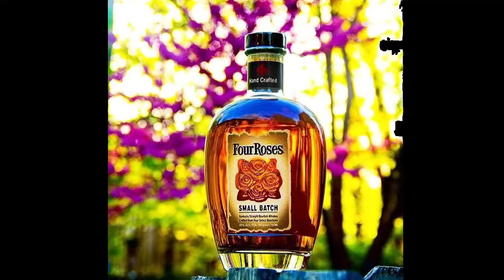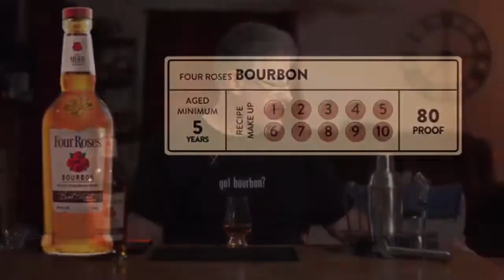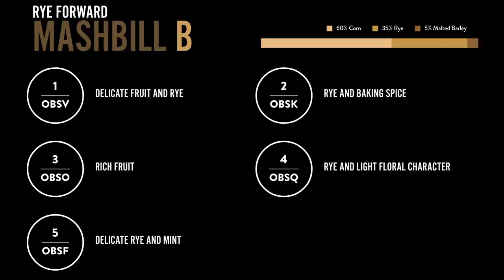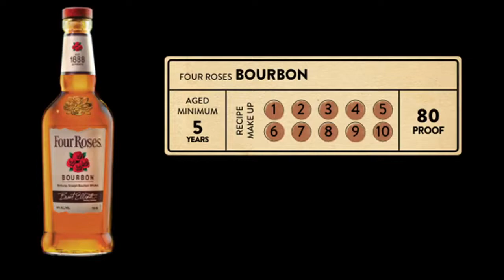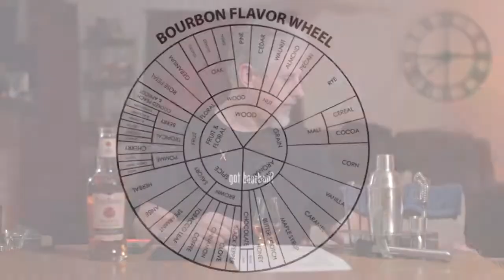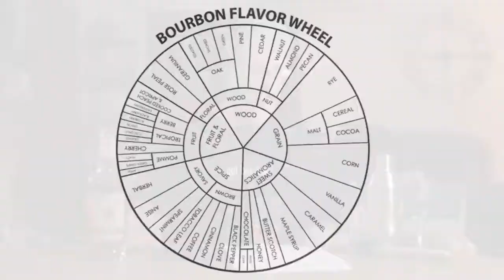Beautiful Bourbon | Bourbcast 51 | Reviewing Four Roses | 80 Proof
We're kicking off a series on Four Roses bourbons.  Fun fact - Four Roses is the bourbon Paulie's drinking on the steps of Rocky's apartment in Rocky!

This is a "rebroadcast" of our Facebook Live "Bourbcast".  Better than a podcast, the bourbcast is a live video, interactive, and can be seen each Thursday at 7:30pm Eastern,